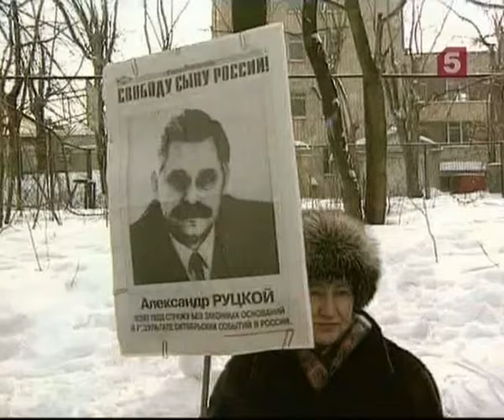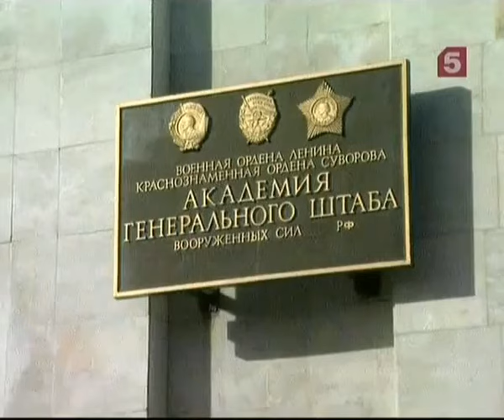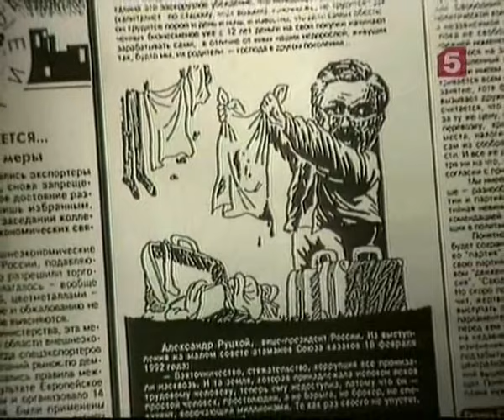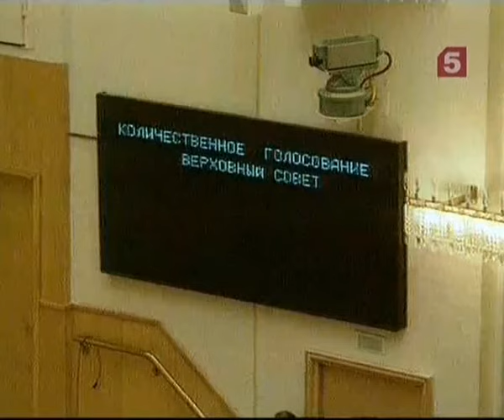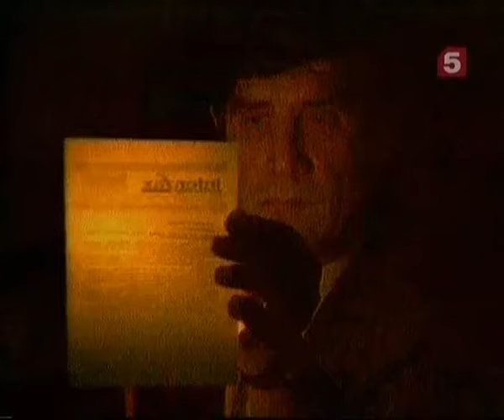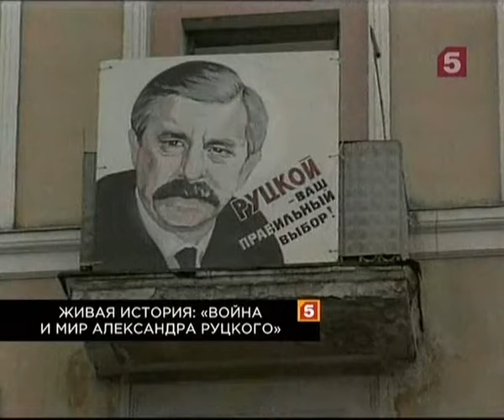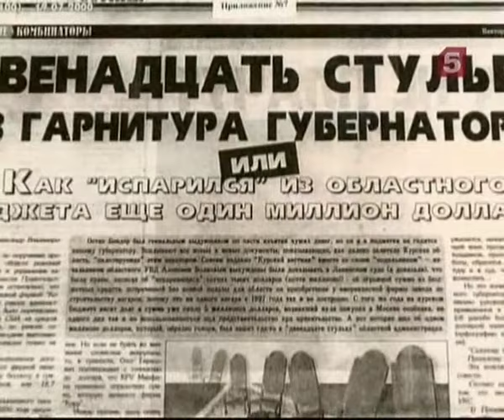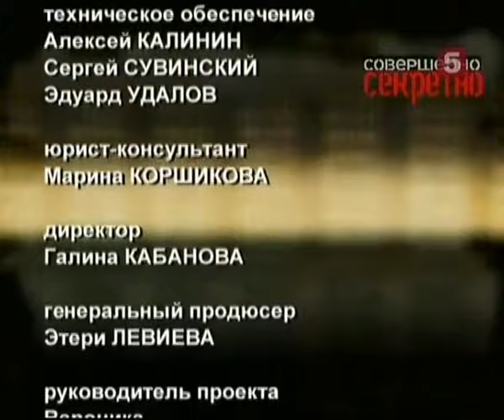[Живая История] "Война и Мир" Александра Руцкого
Александр Руцкой – одна из самых неординарных и противоречивых личностей на политической арене девяностых годов. Яркий и сильный человек, в представлении народа он был воплощением настоящего мужчины, не способного на подлость и обман. У Руцкого не было своей четко устоявшейся системы взглядов – он постоянно метался между демократами и коммунистами. При этом, он честно пытался изменить жизнь в лучшую сторону на постах вице-президента России и губернатора Курской области. Воспитанный в армейской среде, Руцкой привык решать любые проблемы быстро, с наскока. Но политика слишком сложная наука для таких простых решений. И в этой войне герой Афганистана Александр Руцкой потерпел сокрушительное поражение.